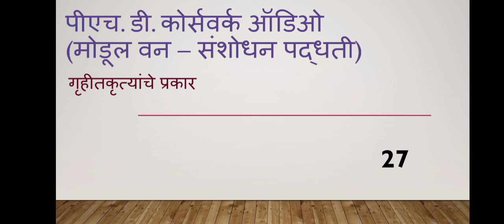PhD coursework Audios... गृहीतकृत्यांचे प्रकार... Gruhitkrutyanche Prakar